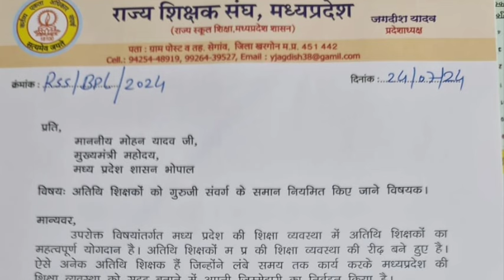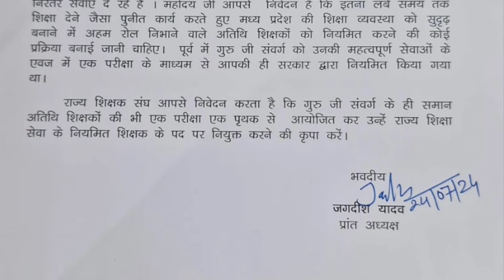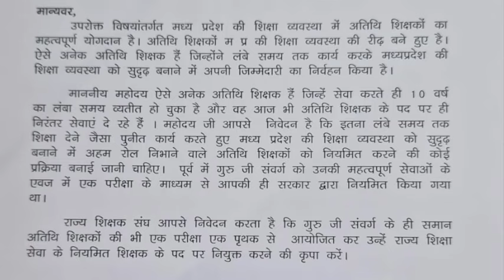अतिथि शिक्षकों का गुरुजी की तरह नियमितीकरण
# अतिथि शिक्षक नियमितीकरण लेटेस्ट न्यूज़